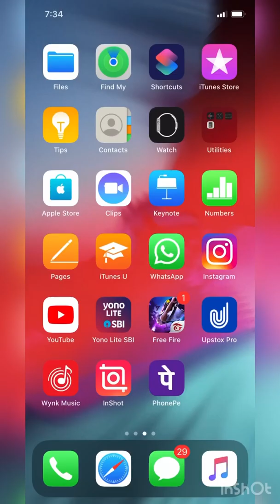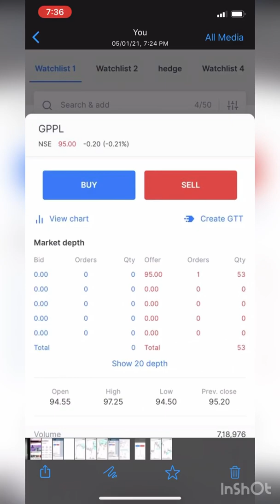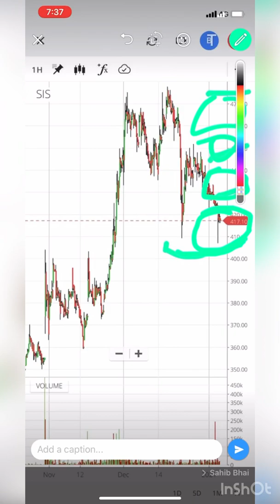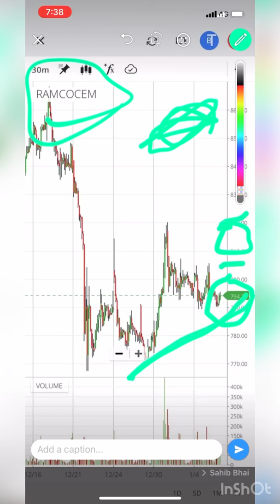Best Intraday Stocks for 6- Jan- 2021